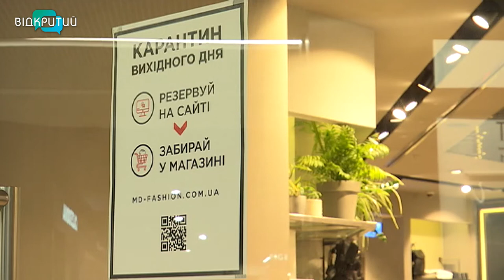Коли в Україні оголосять новорічний карантин і скільки він триватиме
Інтелектуальний карантин. Тобто – пристосований до реалій кожного регіону. Щоб стримати ріст захворюваності на «корону», в Україні намагаються обрати один з варіантів обмежень на свята. При цьому в уряді запевняють, повного локдауну, як навесні, не буде.